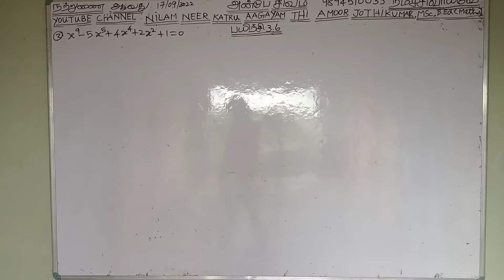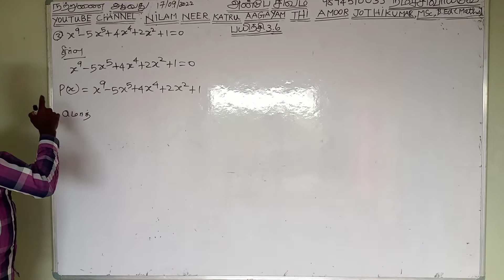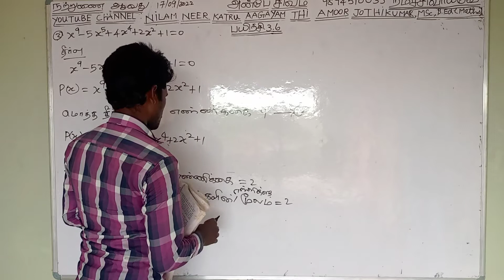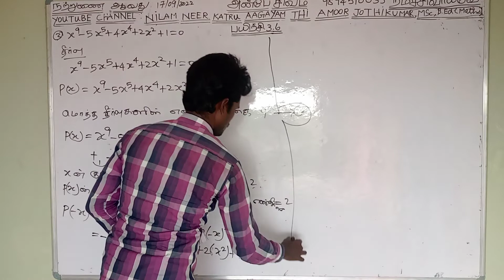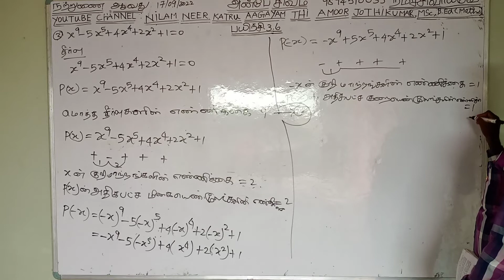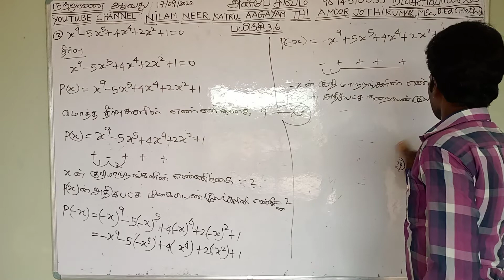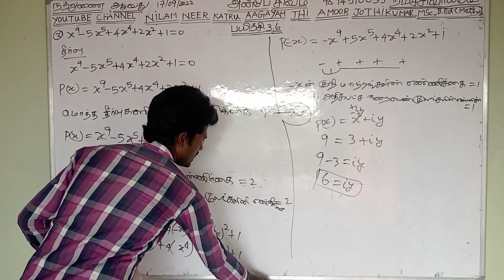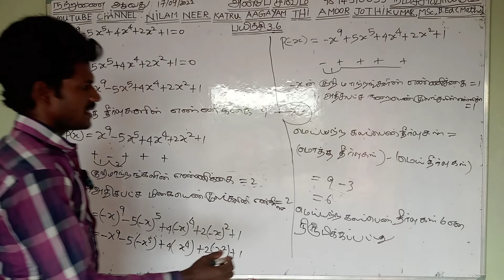12th maths mathematics chapter 3.6 exercise 3.6 3sum பன்னிரண்டாம் வகுப்பு கணிதம் பயிற்சி 3.6 வினா 3